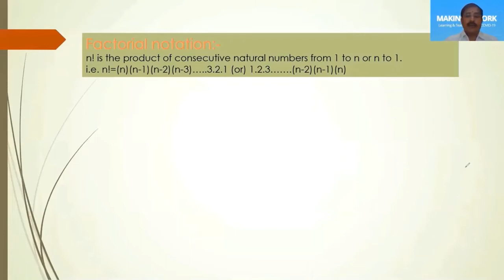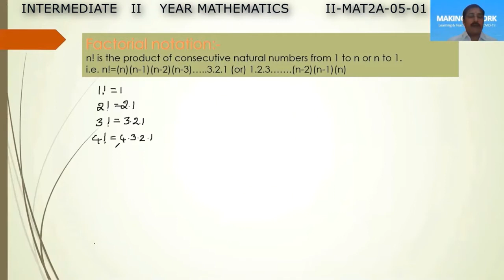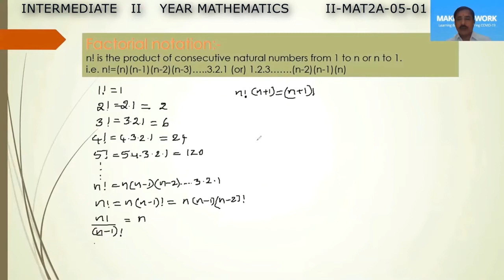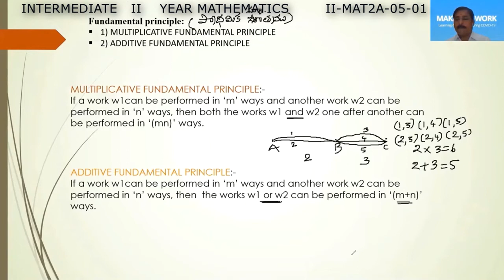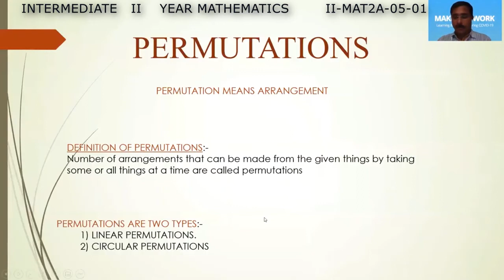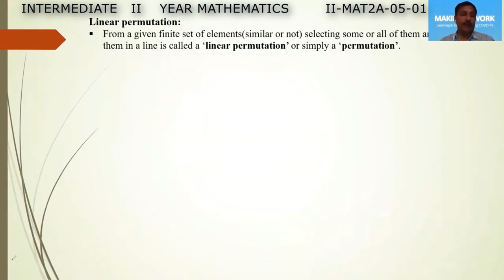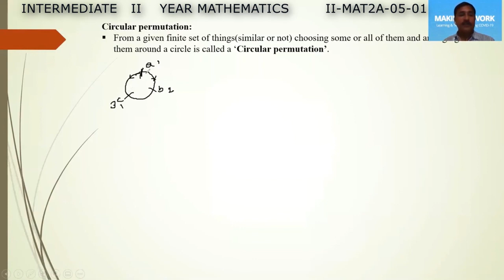II MAT2A 05 01~2-MATHS